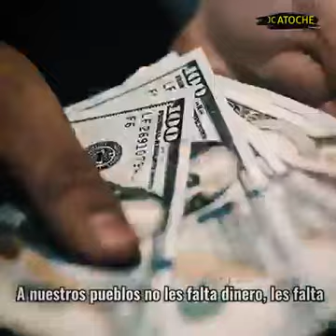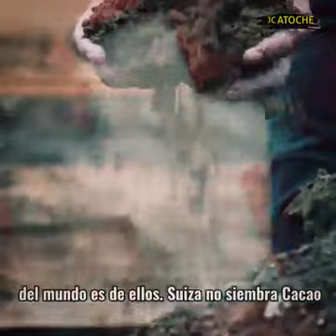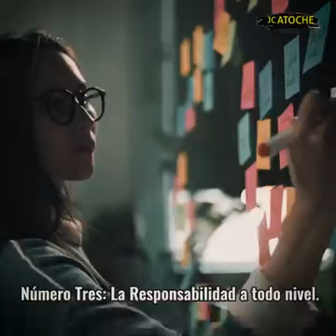Diferencias entre países ricos y paises pobres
Este video refleja una realidad que vivimos en latinoamérica y que  permite ver la posibilidad de mejorar, si tenemos verdaderos líderes que representen a los intereses de las mayorias, que permitan   salir de la pobreza e injusticia social.
Si elegimos  gobernantes capaces, idóneos y honestos, podemos ser  prósperos en medio de tanta riqueza natural.